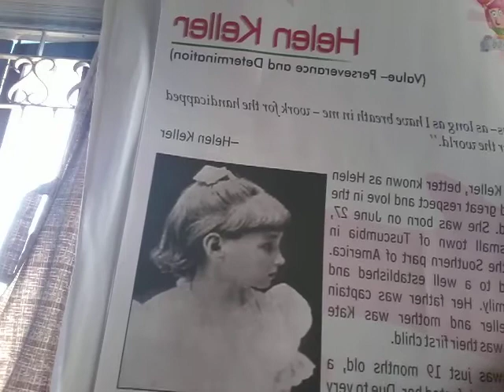STD-2, V.EDU_CH-14_EXPLAINED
Explanation of the chapter -12 done